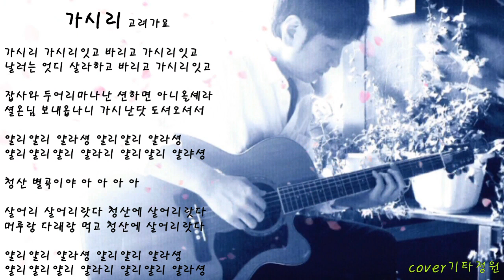가시리🌼고려민요/통기타 감성 라이브/코드,해석(더보기)korean fork song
구독👍좋아요💙 고려가요는 고려시대 후기 평민들이 부르던 서정가요이다.이별의 한을 노래한 가시리,1977년 이명우님이 곡을 붙혀  발표했다.
가시리-코드 가사 커버-기타정원
Am                    Dm
가시리 가시리잇고 바리고
                 C
 가시리잇고
                      G
날러는 엇디 살라하고 바리고
                 Am
 가시리잇고

               Dm                       C
얄리얄라셩 얄리얄리 얄라셩
                       G
얄리얄리얄리 얄라리 얄리얄리
          Am
 얄라셩

Am                        Dm
잡사와 두어리마나난 션하면
                C
 아니올셰라
             G
셜온님 보내옵나니 가시난닷
                  Am
 도셔오셔서

Am           Dm    C   G     Am
청산 별곡이야~ 아~  아   아
             G
살어리 살어리랏다 청산에
                 Am
 살어리랏다
                   G
머루랑 다래랑 먹고 청산에
                  Am
 살어리랏다